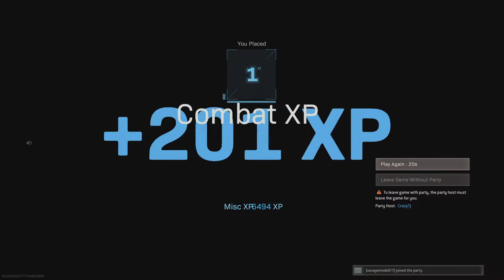Call of Duty: 2nd win on Season 3🩸‼️‼️🚨